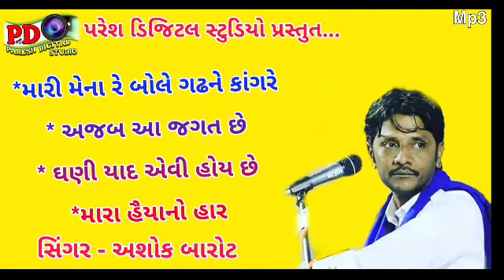Ashok Barot || મારી મેના રે બોલે ગઢને કાંગરે || મારા હૈયાનો હાર || અજબ આ જગત છે || ઘણી યાદ એવી હોયછે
Paresh Digital Studio

Mo.9054569707

Mo.6351619607

Viramgam